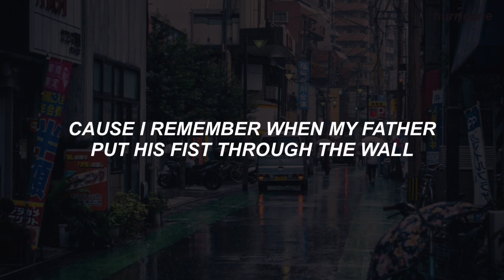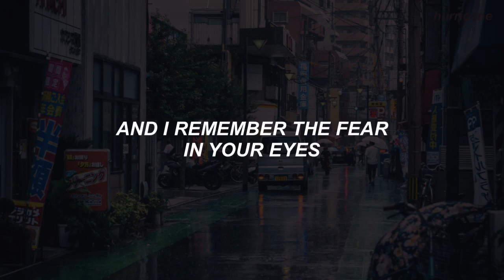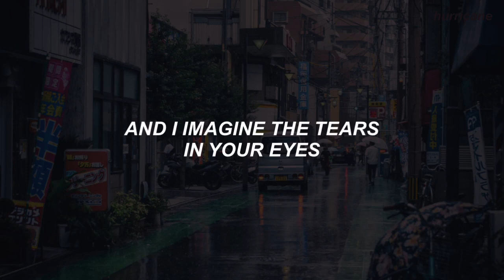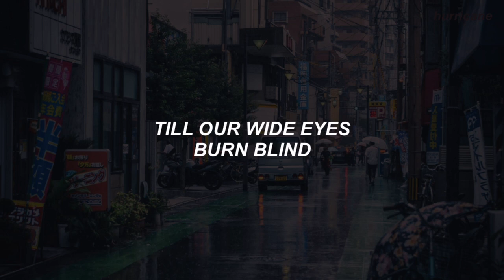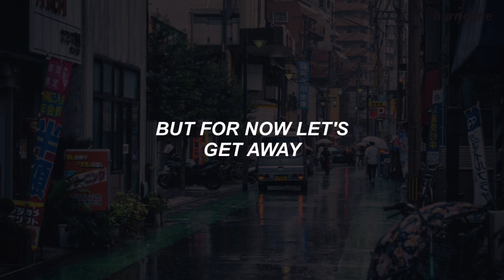roman holiday // halsey lyrics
hello! thank u for 12k!

☆the font is arial (bold n italic)☆